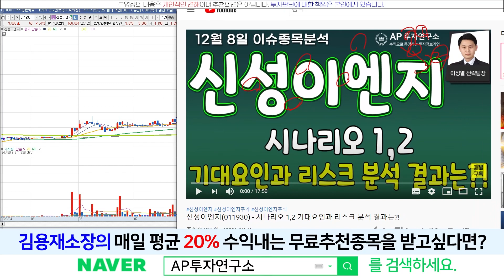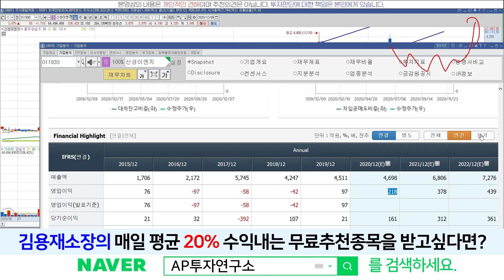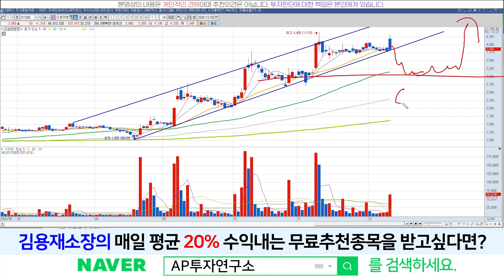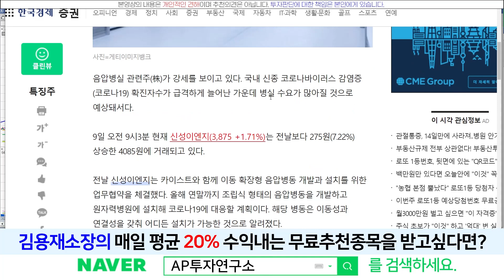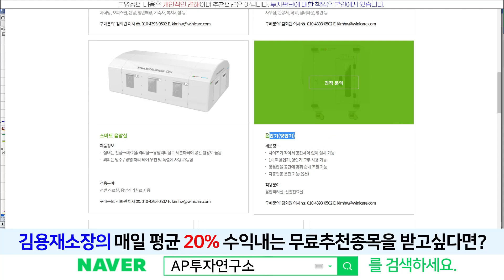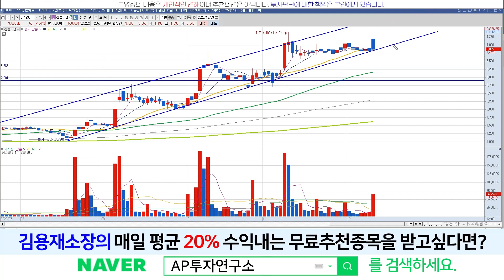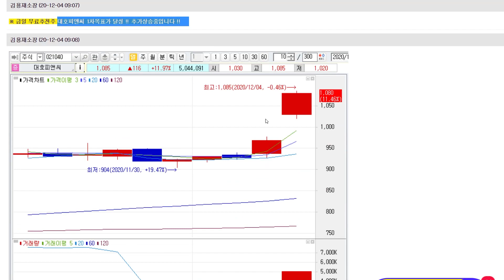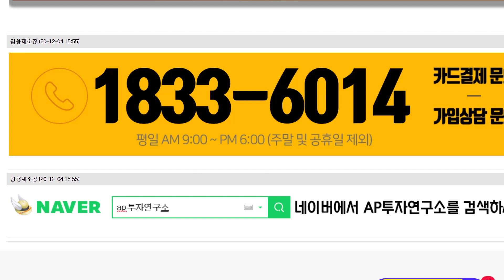신성이엔지(011930) - 클린사업 보다는 신재생사업이 가야하는데..